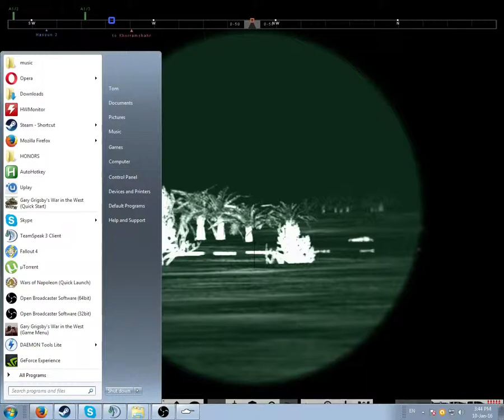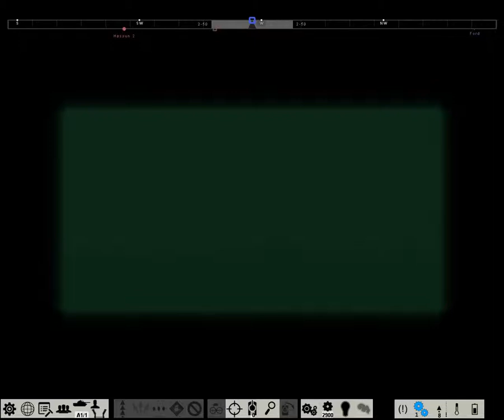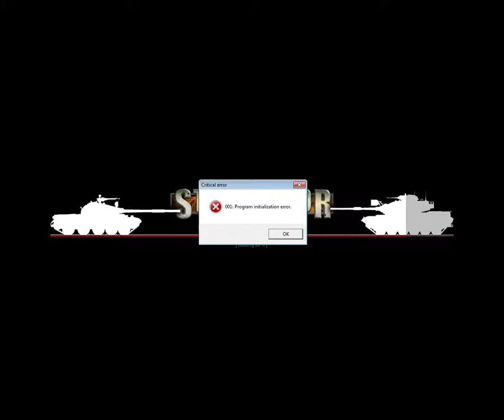Steel Armor Blaze Of War - Basra DLC Part 2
Unfortunately one of my tracks busted. So the last 10 minutes or so of the video arent all that interesting